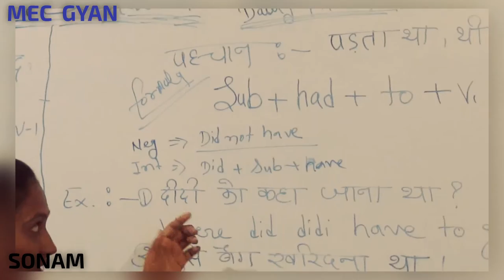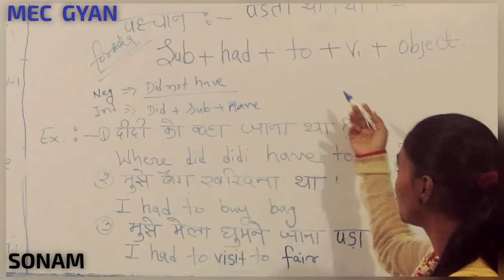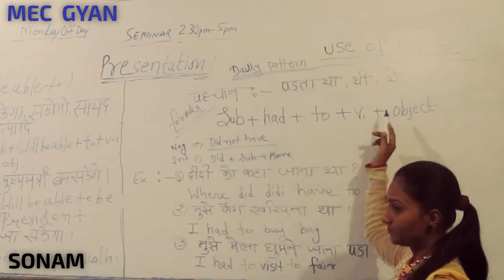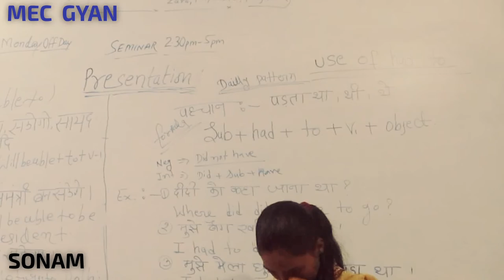Presentation Day@MEC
Sonam explaining daily pattern sentences Jan 13, 2019